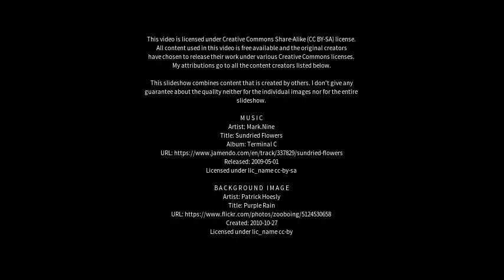Best places to visit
Best places to visit - Pentyrch (United Kingdom) Best places to visit - Slideshows from all over the world - City trips, nature pictures, etc.